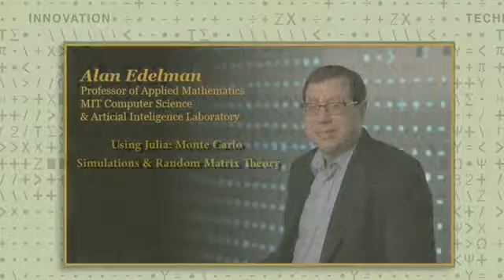3-Alan Edelman: Using Julia Monte Carlo and Random Matrix Theory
MIT Applied Mathematics and CSAIL professor Alan Edelman discusses Juila Monte Carlo and Radom Matrix Theory.